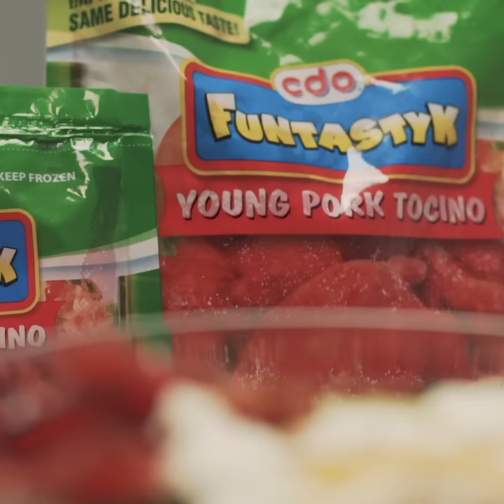How to make Tosilog, Tocino Bibimbap, and Cheesy Tocino wrap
Enjoy your favorite CDO Funtastyk Pork Tocino with these easy to do 3 ways recipes you can bond over with the kids! Learn how to make Tosilog, Tocino Bibimbap, and Cheesy Tocino wrap by watching the full video on CDO Kitchen Studios in Youtube!